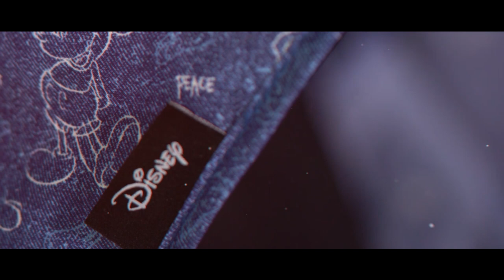Disney by Easywalker buggies - Product Promo Movie 2017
Easywalker and Disney have come together to create an
iconic buggy that’s sure to be loved by modern parents and children alike. The newest collection of buggies and accessories from Easywalker brings together the brand’s design expertise in mobility and functionality with Disney’s most loved character –
Mickey Mouse, and their signature flair for magic and fun.

The new Disney by Easywalker buggy collection reinterprets Disney’s most cherished icon with a luxurious and modern look. Reimagined in playful prints and stylish colorways, Mickey Mouse is introduced to a new generation of young families,
encouraging them to embark on magical adventures together.